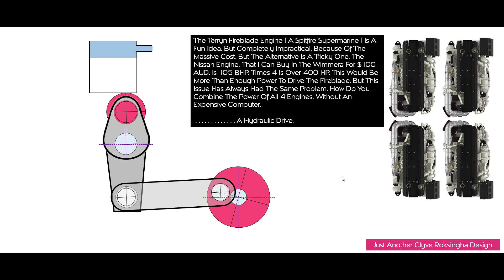This Design Is More Powerful Than It Looks . . . . . .